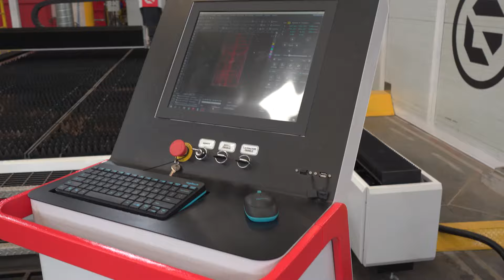Descarga de cortadora de metal láser / FORZA Laser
¡Bienvenidos a una nueva aventura con FORZA Laser! En este video, te llevaremos paso a paso por el emocionante proceso de descarga, instalación y capacitación de nuestra poderosa máquina láser FORZA. Desde la llegada en camión hasta la puesta en marcha, verás todo lo que implica preparar esta increíble máquina para revolucionar la industria metalmecánica.